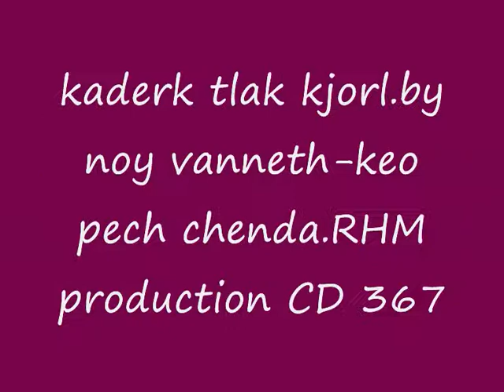cheam channy in Holland 17 09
Cheam channy visite in holland (sang vin photo)